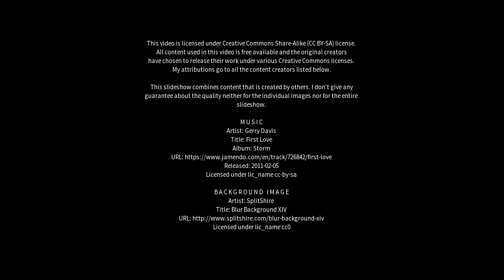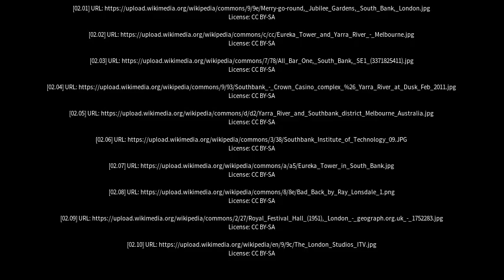Best places to visit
Best places to visit - Southbank (Australia) Best places to visit - Slideshows from all over the world - City trips, nature pictures, etc.